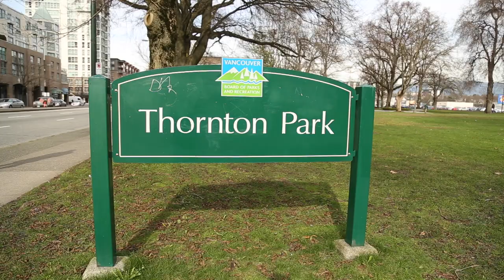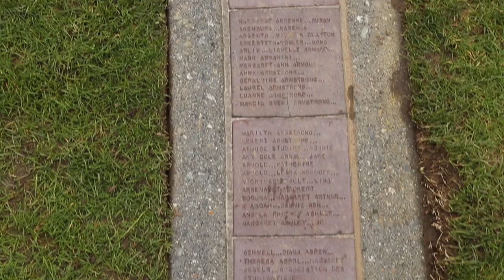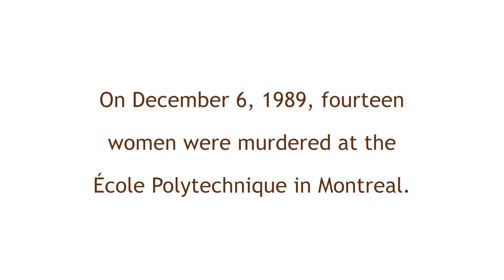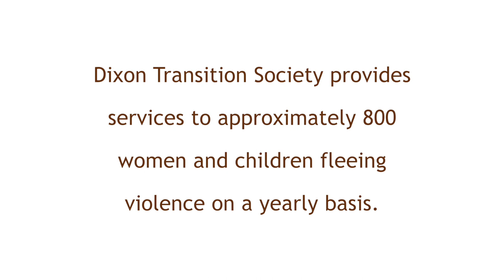Ready By Joella Cabalu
The short movie was created in partnership with Cineworks Play It Forward and Dixon Transition Society to highlight the ways in which violence against women is still prevalent in our society. The video does not shy away from the raw emotions that accompany the realities of women's safety when leaving a violent situation. In the video Director Joella Cabalu showcases the beautiful monument located in Thornton Park for the women who were victims of the Montreal Massacre in 1989. The images in the video remind viewers of how many women and children were and still are affected by violence.